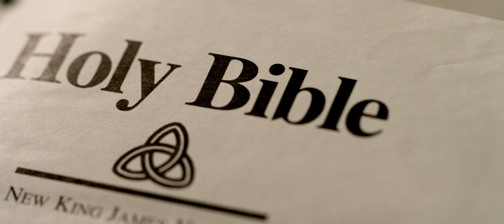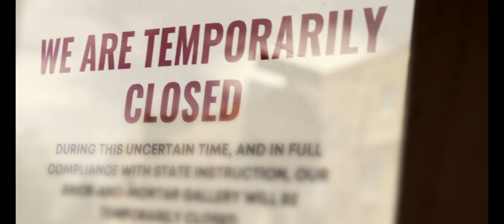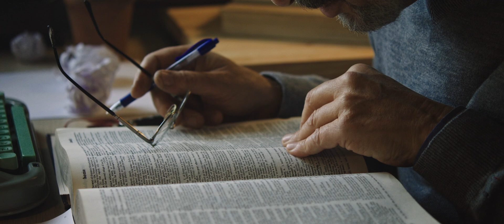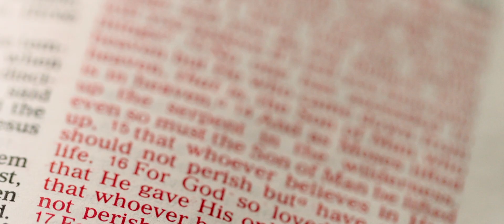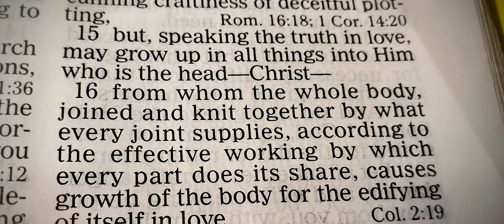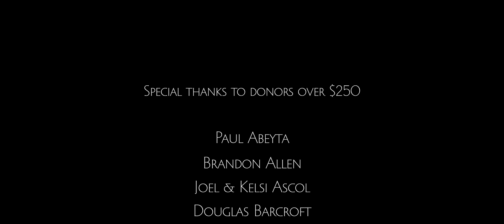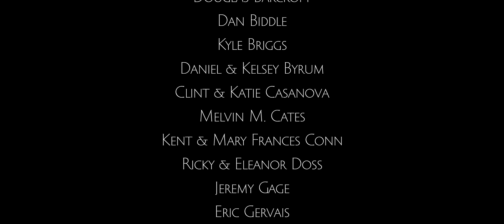WieldTheSword: The Church | Tom Ascol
The responsibility of the Church is to honor Christ as its head and to go out and make disciples. It is not a democracy, it is a Christocracy. Everything a Church is to be and everything a Church is to do, needs to be grounded in the Scriptures. In this episode of Wield The Sword, Dr. Tom Ascol addresses the duty of the Church and the impact the Church has on our current culture.

This is Episode 1 in Season 2 of Wield the Sword: Pastoral Courage in Perilous Times.

You can partner with us by signing up to join the FAM - Founders Alliance Membership. When you do you make everything we do possible and you also receive a number of resources and exclusive ministry content - including first access to the Wield the Sword episodes before they are posted publicly. Through your sacrificial gifts, you provide believers with biblically grounded teaching focused on the glory of our sovereign God in the salvation of sinners through his Son Jesus Christ.